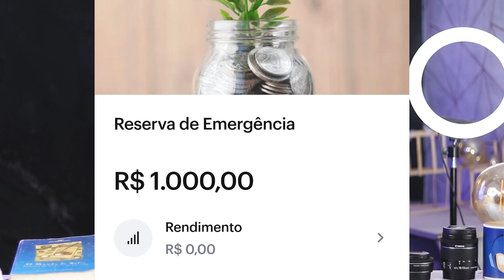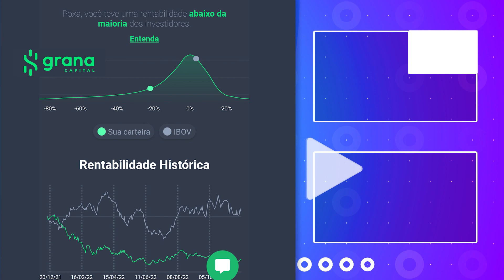Não invista sem antes ENTENDER isso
Não comece a investir sem antes ter a sua reserva de emergência. Entenda o que é reserva de emergência e para o que ela serve.

- - - - - APP QUE RECOMENDO - - - - - -

Aplicativo que faz sozinho o cálculo, pagamento e a declaração de imposto de renda.
App Grana Capital: Meu código com 50 Reais de Desconto: TB50

LINK PARA O MICROFONE QUE EU USO:

Cuidado com as falsificações com preços mais baixos.

Olá, me chamo Thiago Barboza. Até os meus 31 anos eu sempre trabalhei, trabalhei e trabalhei, mas nunca consegui criar um patrimônio. Então no ano de 2021 eu conheci o mundo dos investimentos. Ações, Fundos imobiliários, bdrs, receber dividendos 😍. E a possibilidade de fazer o DINHEIRO trabalhar por mim e não mais somente EU. Isso me apresentou a chance de mudar a minha vida! Desde então eu venho estudando, investindo e compartilhando minhas experiências e conhecimentos aqui no canal. E hoje eu já tenho o Dinheiro trabalhando por mim: Já recebo por mês R$ 95,09
🙂 (29/11/2022) Quem sabe até onde isso pode chegar no futuro!? Fico feliz de poder passar meus conhecimentos e poder passar essa mesma sensação boa de felicidade que eu senti/sinto de mudança de vida. Eu aprendo muito com vocês e espero continuar aprendendo. Tamo junto galera e sucesso para todos nós! 🤗👊